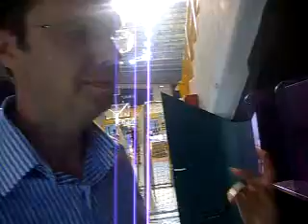xanthisports; Η γιορτή του μπάσκετ στην Ξάνθη (Οι δηλώσεις των πρωταγωνιστών)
Στο xanthisports.gr  μίλησαν
Και ο γενικός αρχηγός της Ασπίδας Ξάνθης Δήμος Καλτσογιάννης